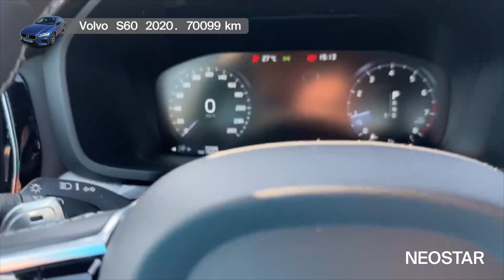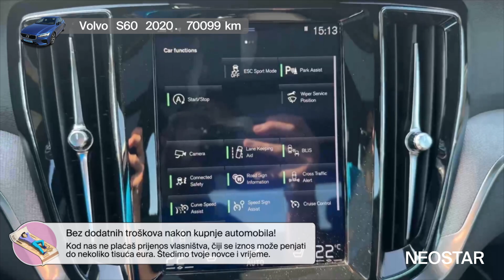Premium automobil za tebe-Volvo (S)-S60, T4 20 R-DESIGN